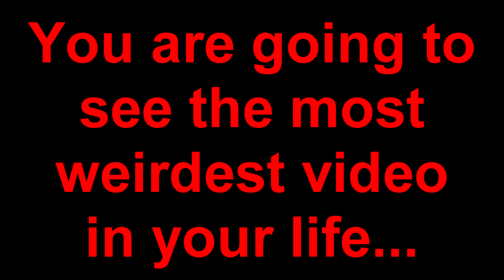LPS:How I Met Your Father(Valentines day comedy skit)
DON'T USE HEADPHONES! This video contains swearing and disgusting things.
~This is basically all of my weirdness in one video. ;D